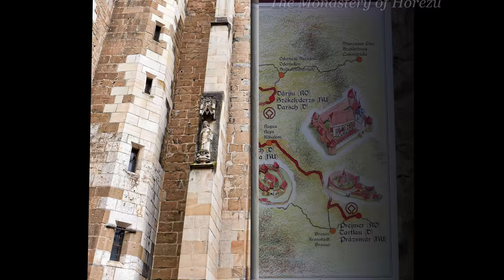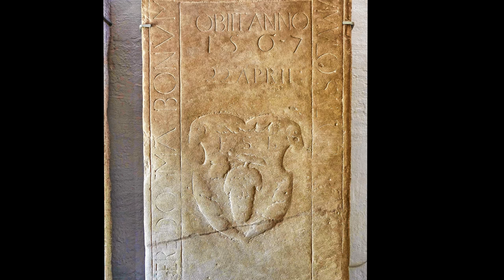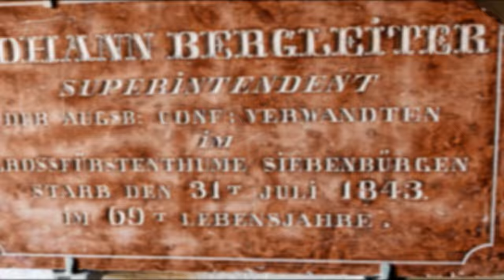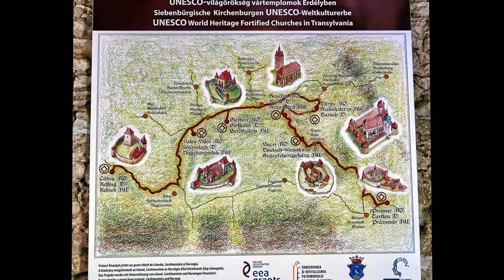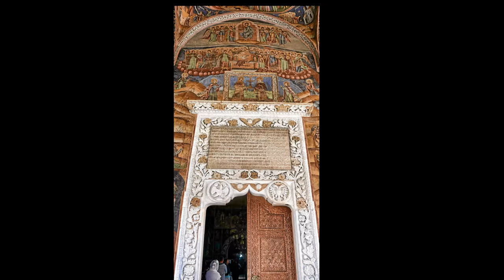Fortified Churches in Transylvania, Romania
Bisric Fortificata, Saschiz Fortified Church, The Fortified Church of Biertan, Cetatea Taraneasca Calnic, The Monastry of Horezu